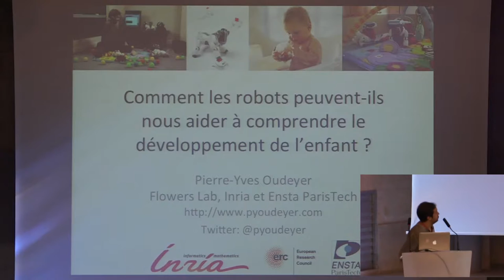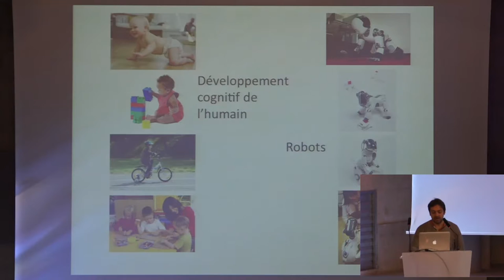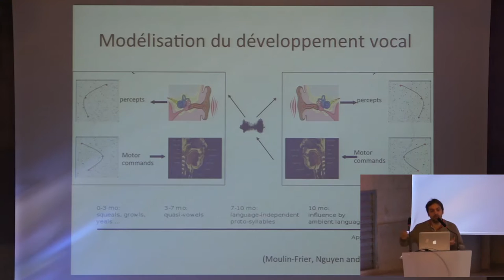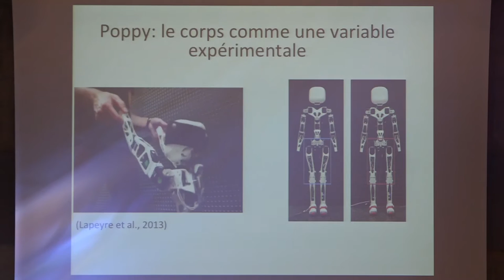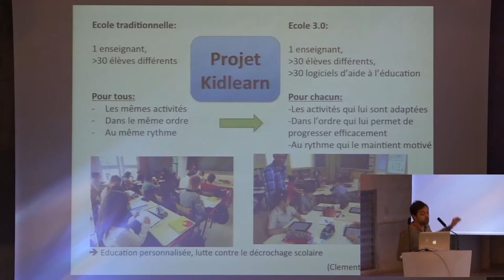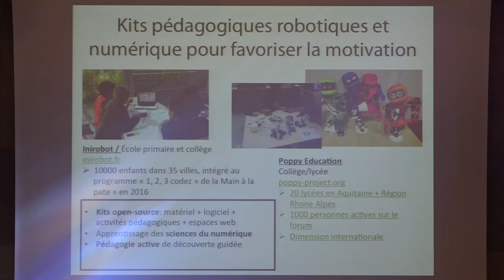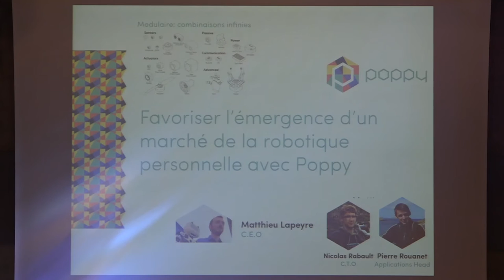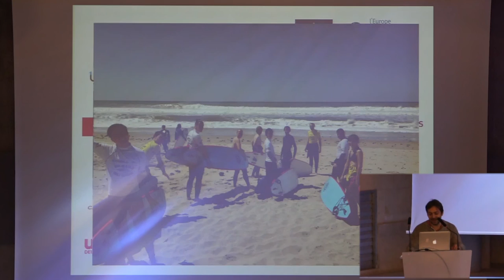Ouverture du colloque (2) | RoboEduc16 | Pierre-Yves Oudeyer (Inria, directeur équipe Flowers)